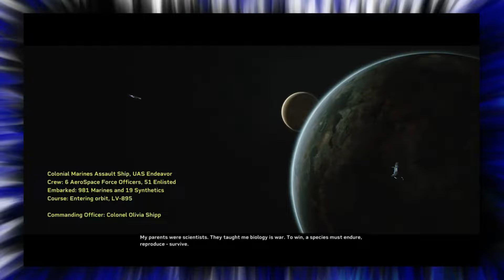KRG - Aliens Fireteam Elite Part1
Weeksman and I face some childhood nightmares. with guns.

Special Thanks/Credits

Wife - Logo

 - My awesome Pc

- Editing Software